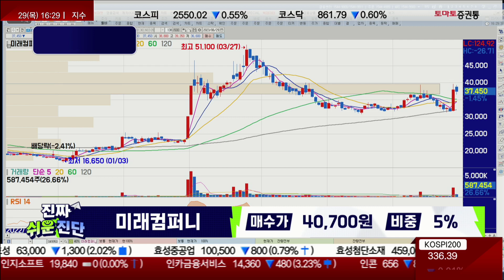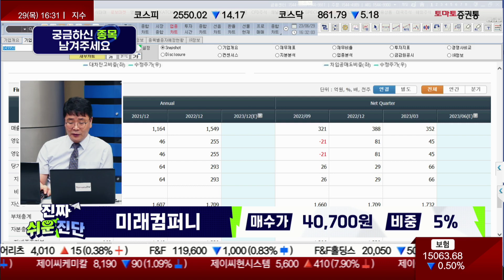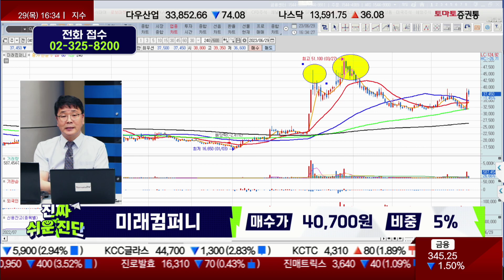의료용 로봇 시장 주목 가능성 / 미래컴퍼니(049950)